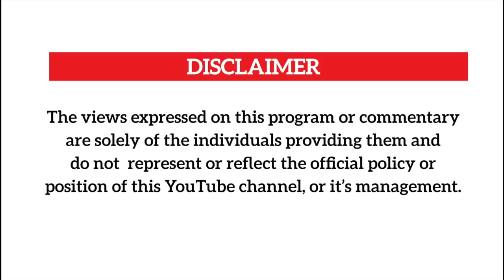BEBE COOL AND HIS SON CANT SING.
A section of entertainment and society journalists from Nation Media Group Uganda agree and disagree about Bebe Cool and his son Allan hendrik aka Paper Daddy's music potential.